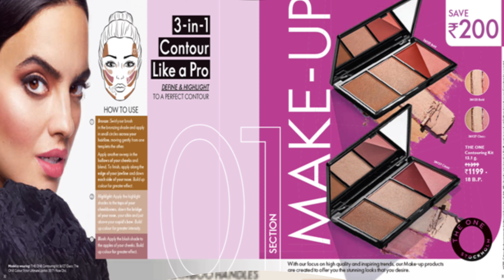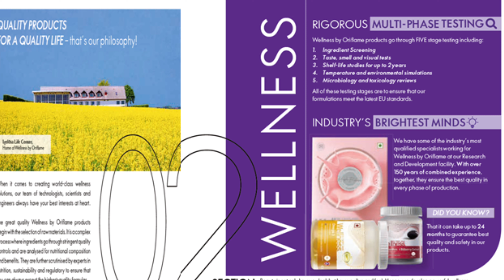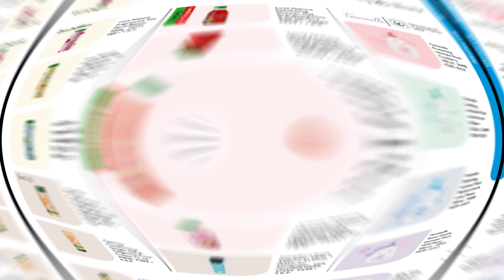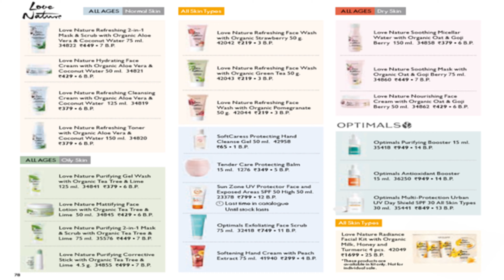All Get Set Grow for August'2021- Catalog chat- offers in Tamil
hey everyone. hope we have clarified the basic doubts of the current month Catalogue.

Product information and image courtesy
Oriflame India.